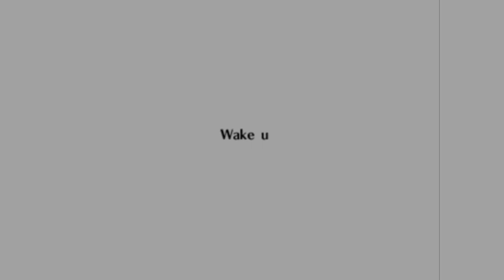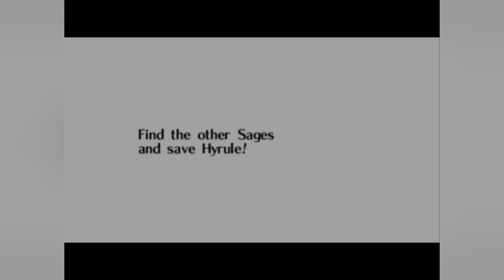OoT Master Quest! All in Time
Here we go continuing with the story of this nostalgic venture!